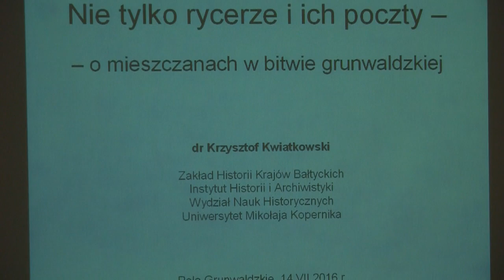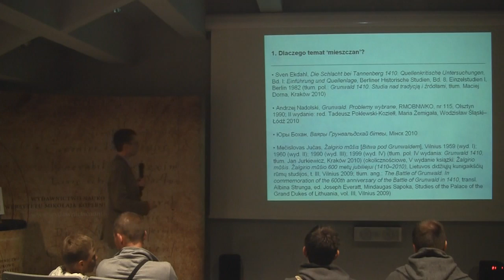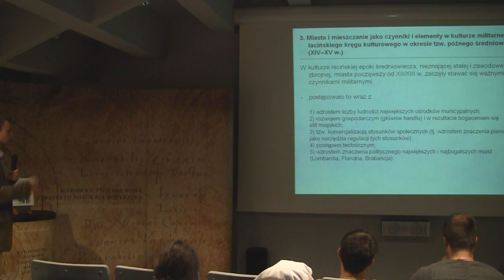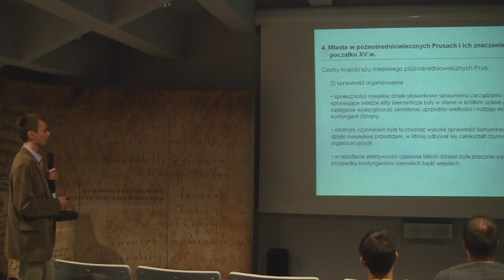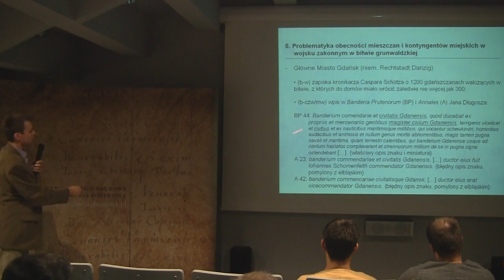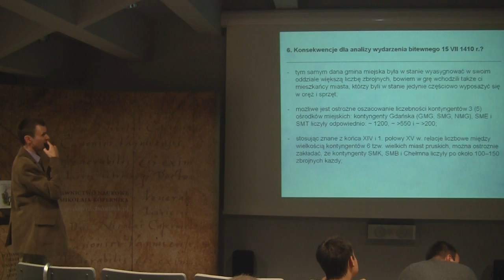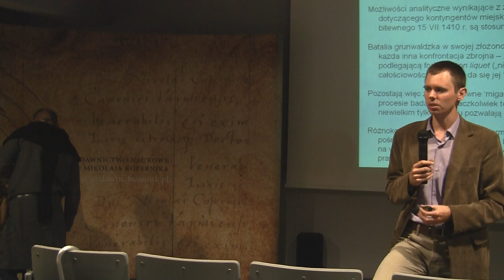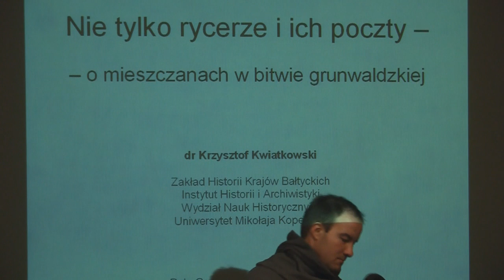Wykład dr Krzysztofa Kwiatkowskiego Nie tylko rycerze i ich poczty ...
Wydarzenia na Polach Grunwaldzkich, eventy, imprezy, wykłady